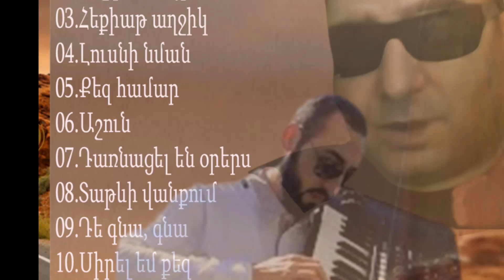Arshavir Movsisyan // Erekon ijav // new sing 2023 Պրեմիերա